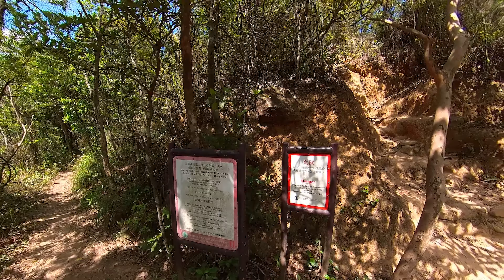Insta360 One X2 Vlog | Hiking Ma On Shan 馬鞍山 in Hong Kong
Sorry everyone, been very busy with work and hadn't had time to edit any videos. A couple weeks ago, I took the Insta360 One X2 and hiked 馬鞍山 (Ma on Shan) and got some amazing shots of the mountain.

Keep watching till the end to see shots with the DJI Mavic Air 2.